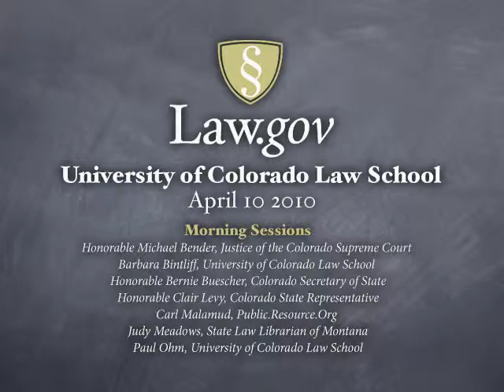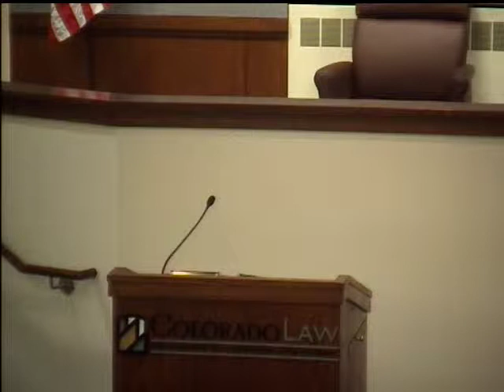03 Law.Gov Colorado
03 Law.Gov Colorado - University of Colorado - 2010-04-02 - Law.Gov Workshop - Morning Session. * Paul K. Ohm, Professor of Law * Honorable Michael Bender, Justice, Colorado Supreme Court * Barbara Bintliff, Nicholas Rosenbaum Professor of Law and Director of the William A. Wise Law Library * Honorable Clair Levy, Colorado State Representative * Honorable Bernie Buescher, Colorado Secretary of State * Judy Meadows, State Law Librarian of Montana * Carl Malamud, Public.Resource.Org.